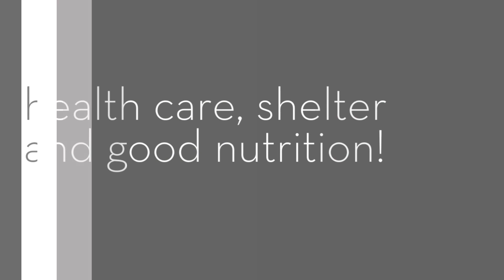Dong Jung, Visual Artist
Dong Jung (South Korea) is one of the forty-seven artists exhibiting in "The Child Factor" International Art Exhibition. This is a two-part show, a 3-D virtual gallery, and an actual gallery show held at the Children's National Hospital in Washington, DC.  These artists have all come together to remind us how important children are and that they have rights.  Children have rights to protection, education, health care, shelter, and good nutrition.  Our united impact is towards changing the ethics of our global society, ​making a positive change, granting a happier life for each child.

The child is a critical factor in the survival of our existence. They are the result of and for our future.  What we do or don't do with or for our children will determine the outcome of humanity's progress or downfall. What we put in or take out, rip away from or grant to our children will determine mankind's destiny.

Portions of the proceeds will benefit Children's National Hospital (USA) and Precious Gems (Africa).